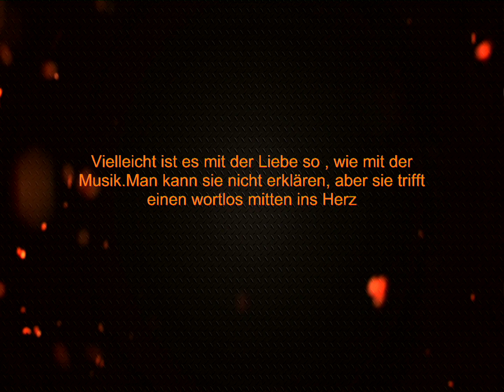🦊🦊(✿◡‿◡)(✿◡‿◡)Lass die Musik an🦊🦊(✿◡‿◡)(✿◡‿◡)Lotte🦊🦊(✿◡‿◡)(✿◡‿◡)